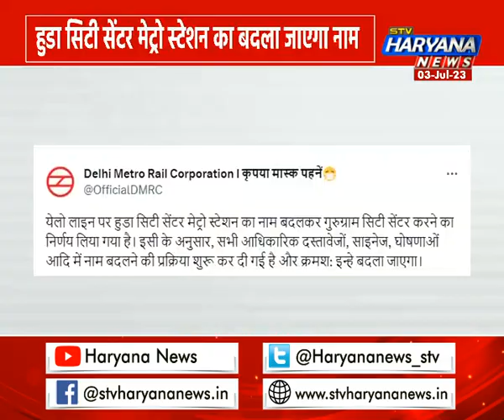Huda City Center: DMRC ने लिया बड़ा फैसला, हुडा सिटी सेंटर मेट्रो स्टेशन का होगा अब नया नाम